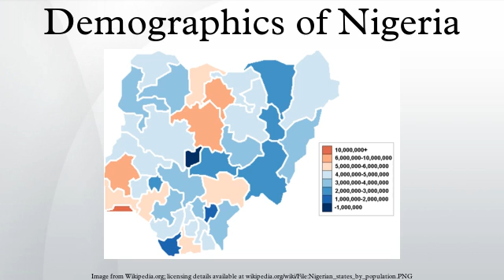Demographics of Nigeria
This article is about the demographic features of the population of Nigeria, including population density, ethnicity, education level, health of the populace, economic status, religious affiliations and other aspects of the population.
The most populous country in Africa, Nigeria accounts for approximately one sixth of the African population (or one fifth of Sub-Saharan African population).